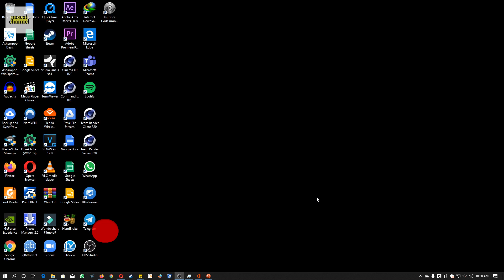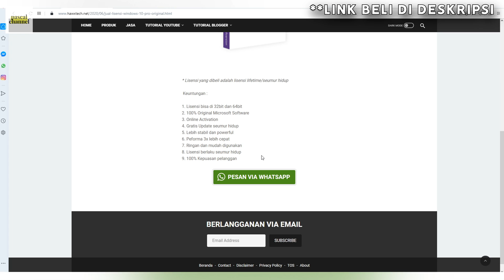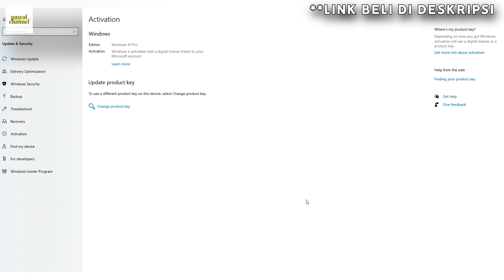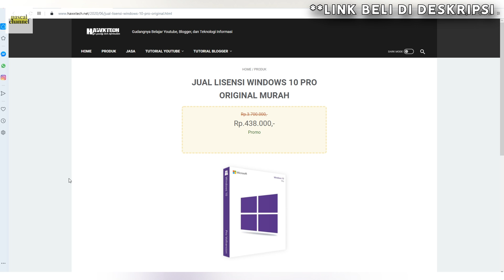CARA MEMASUKKAN LISENSI WINDOWS 10 PRO - TUTORIAL KOMPUTER